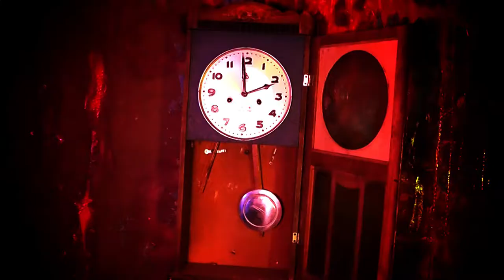Tears of the Dead by Dr. Emmy